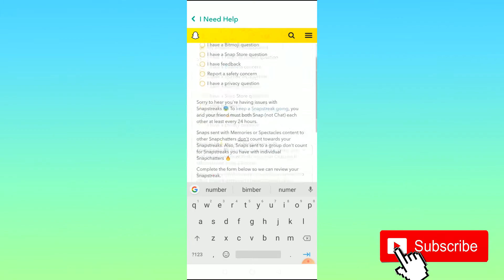كيف تسترجع خسر سناب شات يوم الخاطفy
استعادة Snapchat المفقودة متتالية الطريق السهل! سنعرض لك كيفية استعادة سلسلة إذا اختفت ، وكذلك خدعة صغيرة لزيادة رقم سلسلة Snapchat الخاص بك!

لاستعادة سلسلة سناب شات مفقودة ، ستحتاج إلى ملء نموذج اتصال على موقع سناب شات. افتح متصفح جهازك وانتقل إلى ثم انقر فوق الاتصال بنا. حدد My Snapstreaks Disappeared. قم بالتمرير لأسفل ثم انقر فوق "نعم". الآن ، أدخل اسم مستخدم Snapchat وعنوان بريدك الإلكتروني ورقم الهاتف المرتبط بحسابك والجهاز الذي تستخدمه في Snapchat. اكتب الآن اسم المستخدم الخاص بالصديق الذي فقدته في خطك ، وعندما اختفت السلسلة ، وطول شريط التسجيل السريع. في القائمة المنسدلة لمعرفة ما إذا كنت قد شاهدت أيقونة الساعة الرملية أم لا ، حدد "لا". في المربع الذي يسأل "ما هي المعلومات التي يجب أن نعرفها؟" ، اكتب شيئًا عن كيفية قيامك أنت وصديقك دائمًا بالتقاط كل يوم للآخر ، ذكر أنك فعلت ذلك لا ترى أيقونة الساعة الرملية ، وأنك فتحت سناب شات وأدركت خطك. عندما تنتهي ، اضغط على "إرسال" في أسفل الصفحة.

يمكنك استخدام نموذج الاتصال نفسه لاختراق رقم خط سناب شات الخاص بك. املأ النموذج بالطريقة نفسها ، ولكن هذه المرة ، في المربع الذي يسأل عن طول فترة سلسلة Snapchat ، ضع الرقم الذي تريد أن تكون سلسلة خطك فيه. عند الانتهاء ، أرسل النموذج عن طريق النقر فوق إرسال في الأسفل. بمجرد أن يعالج دعم سناب شات مطالبتك ، ستتلقى رسالة بريد إلكتروني منها وسيزداد رقم سلسلة النقاط إلى الرقم الذي أشرت إليه في نموذج الاتصال.